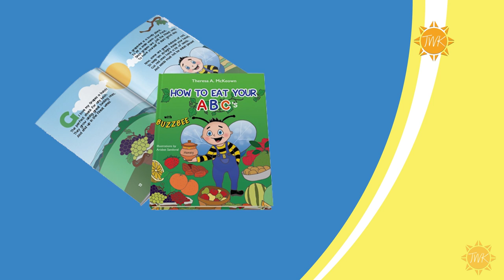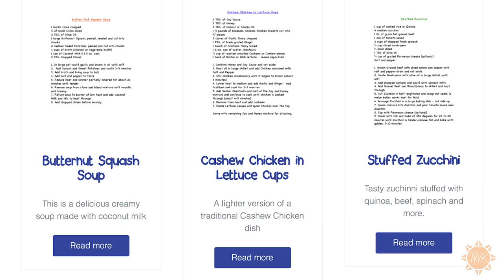"How To Eat Your ABC's" - Interview with author Theresa A. McKeown - Today With Kandace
Kandace sits down with author Theresa A. McKeown to discuss her career and her children's book "How To Eat Your ABC's".